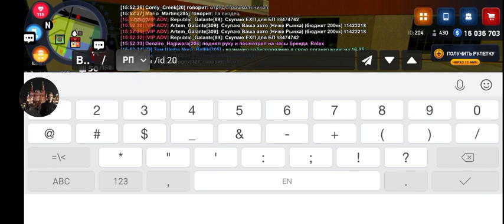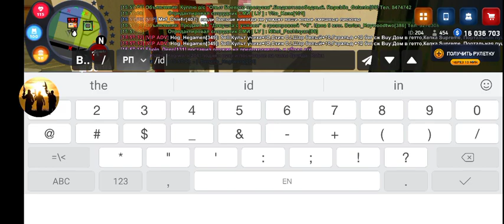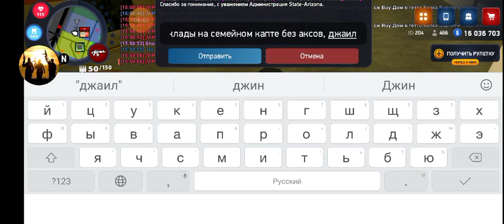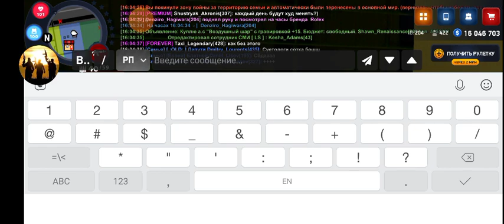6 февраля 2024 г.